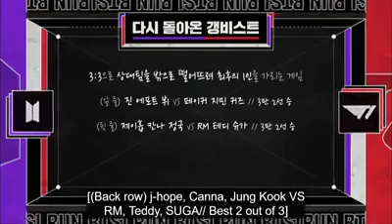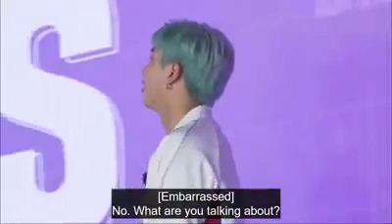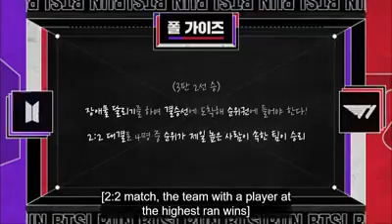[ Eng Sub ] Run BTS x T1 (Faker, Teddy, Effort, Cuzz, & Canna)! 2020 Eps. 115 Full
RUN BTS will have guests T1 (Faker, Teddy, Effort, Cuzz & Canna)
They will split into two teams and show their singing and dancing skills. They will also play mini-games with gamers.

Purple You.